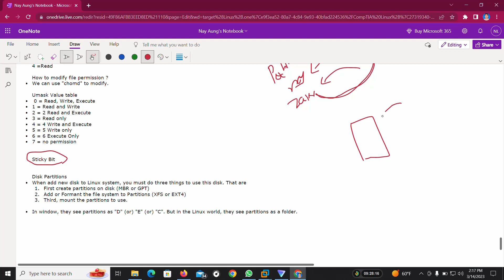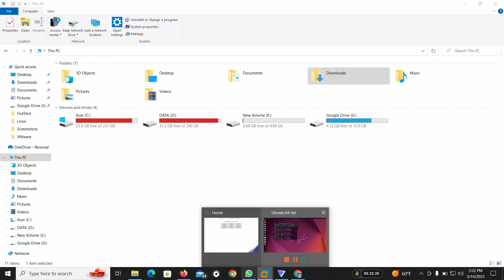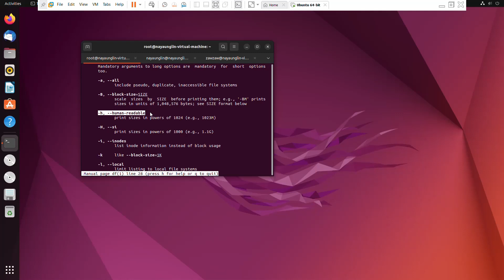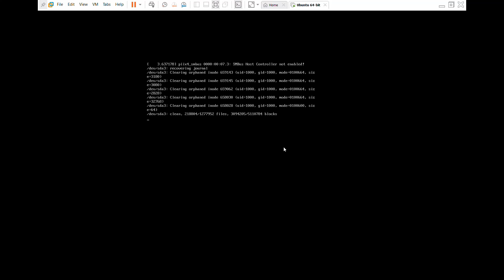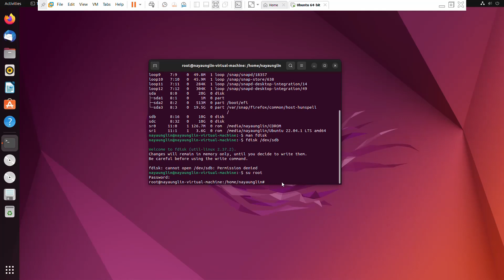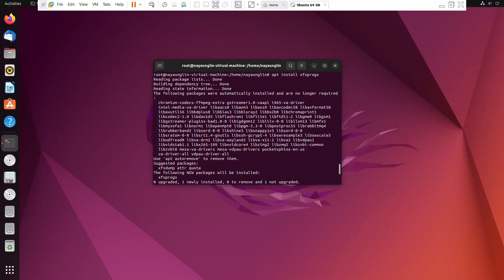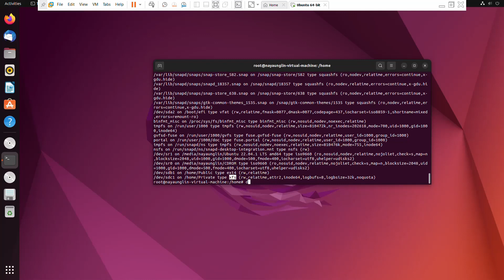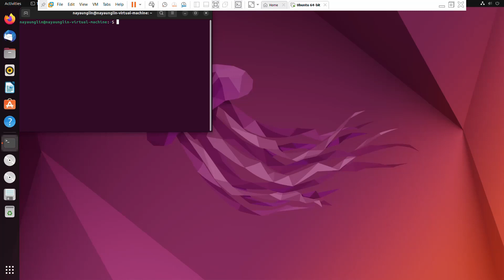19. Disk Partitions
How to disk Partitions in Linux ? (CompTIA Linux+)

- What are the requirements for disk partitions in Linux ?
- How to disk partitions for MBR and GPT ?
- How to make file system in partitions ?
- How to mount partitions ?